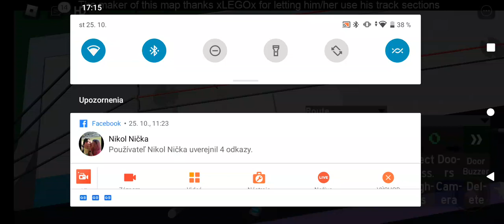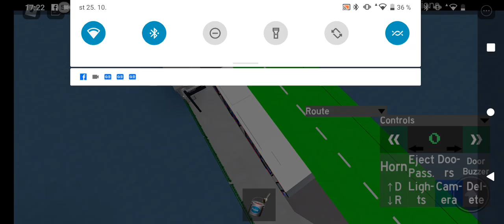Going the express Z dworzec pkp-kósicol jana pawła II